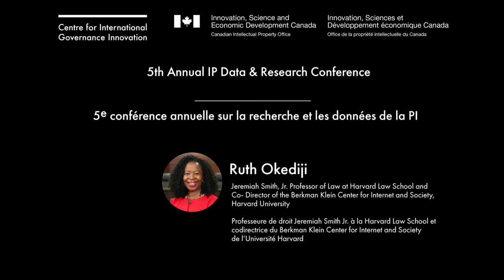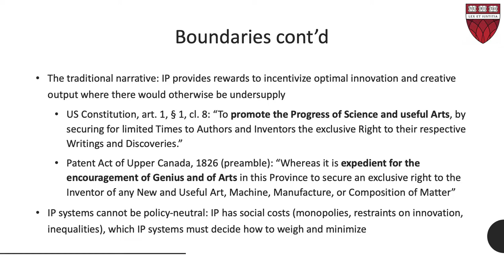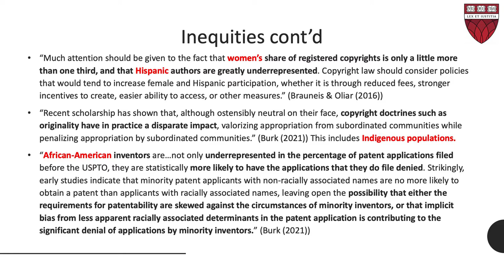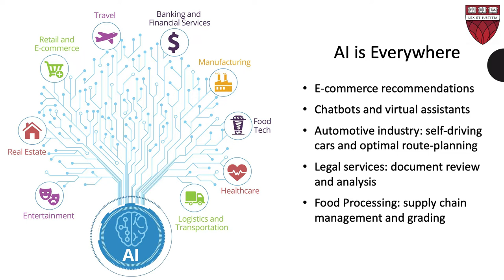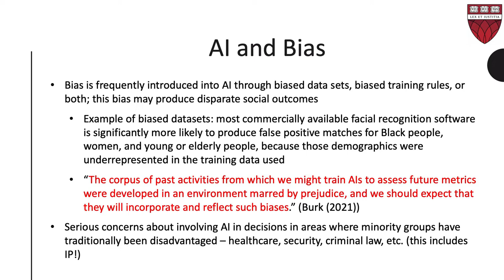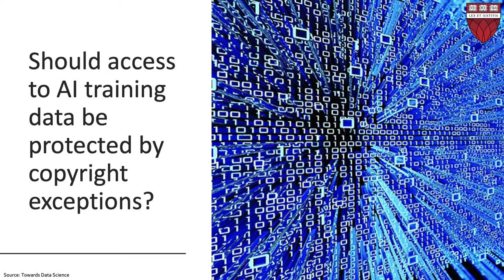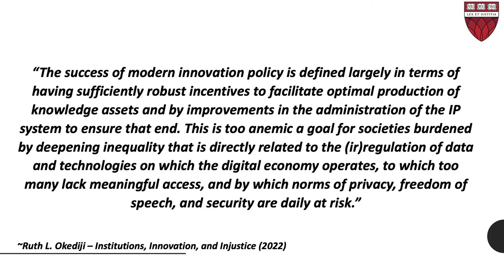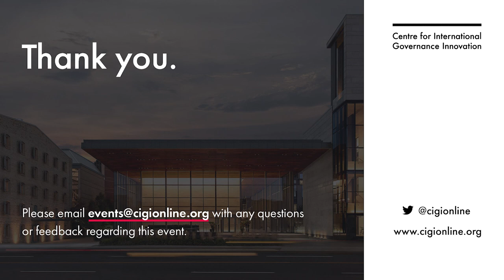5th Annual IP Data & Research Conference Featuring Ruth L. Okediji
The Policy Boundaries of Creative Machines:AI and Intellectual Property, presented by Ruth L. Okediji, Jeremiah Smith, Jr. Professor of Law at Harvard Law School and Co-
Director of the Berkman Klein Center for Internet and Society at Harvard University.

Ruth Okediji is an expert on international intellectual property, traditional knowledge and genetic resources.

A moderated question and answer period with Konstantinos Georgaras, chief executive officer (interim) of CIPO, follows.